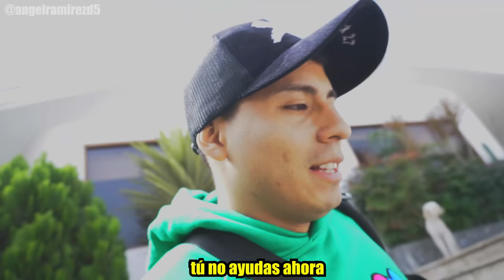BLOG Nº 10| NUESTRO PRIMER VIAJE EMPIEZA MAL 🇧🇴🥲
En este video decidimos tener nuestra primera aventura y salió mal.

COMPARTE PARA MÁS VIDEOS!!